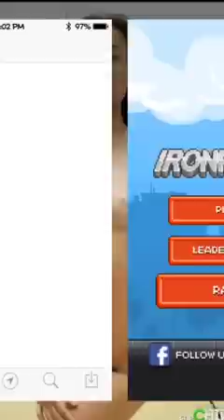Iron Pants - Flappy Birds Pantsless Cousin!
Me Attempting No Pants Flappy Cape!